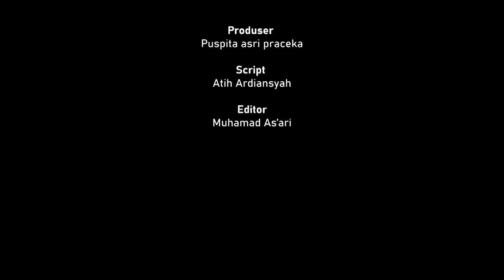PELUNCURAN PUSAT KAJIAN MASYARAKAT ADAT DAN DESA